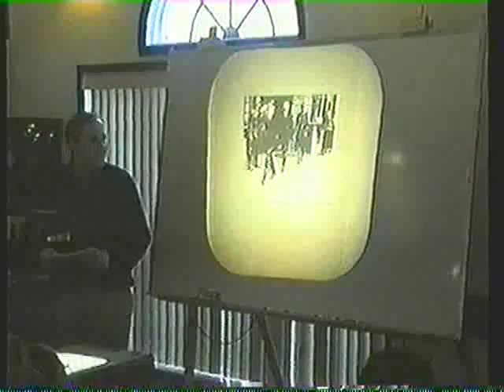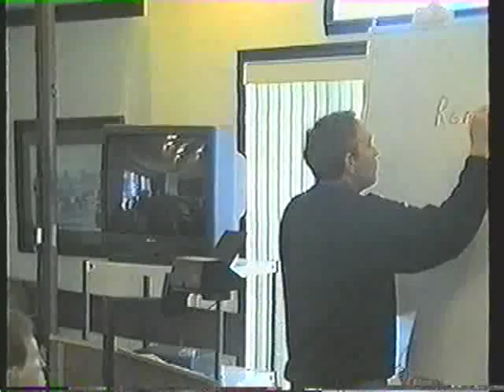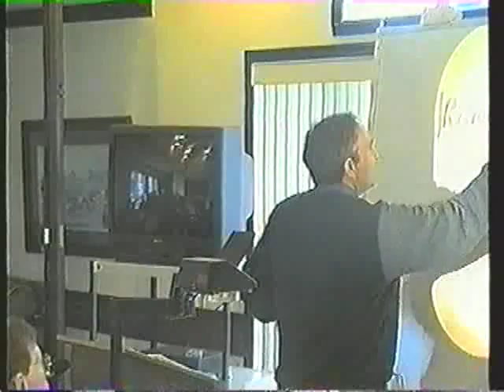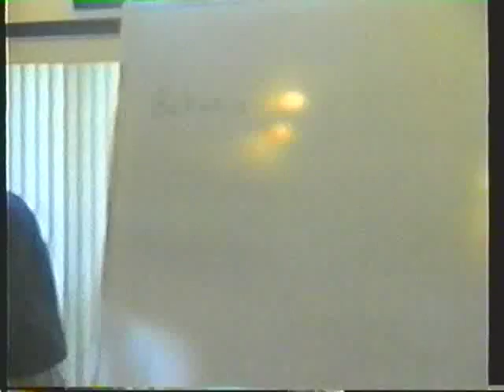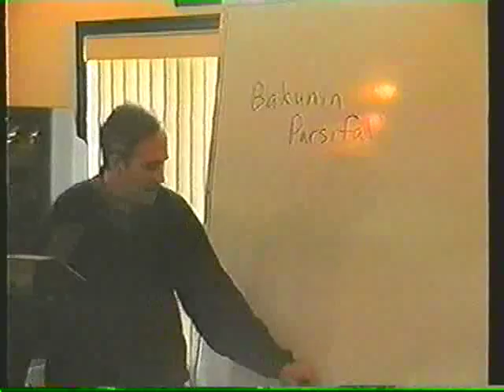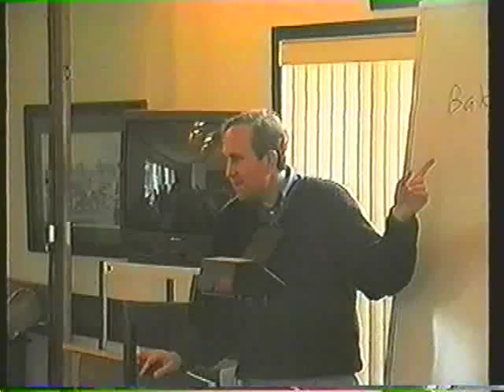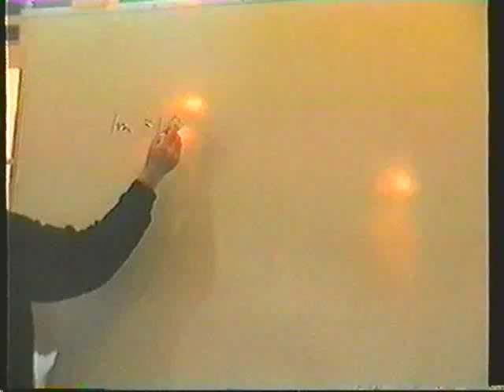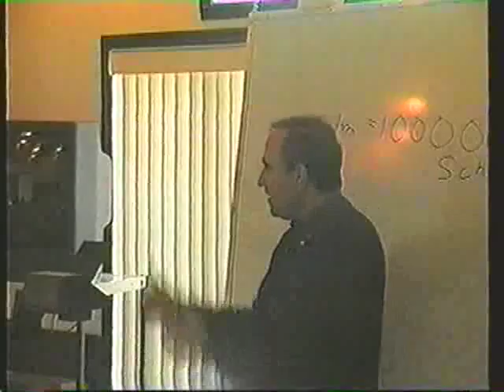Romanticism Kills: Nietzche & Wagner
February 2001 Harley Schlanger. Cadre school lecture on composer Richard Wagners intention to stupify and bestialize his audience with his compositions as opposed to the work of Ludwig Beethoven or Franz Shubert, and a discussion of the misconception of the term romantic as it has been wrongfully applied to the time period by lying historians.